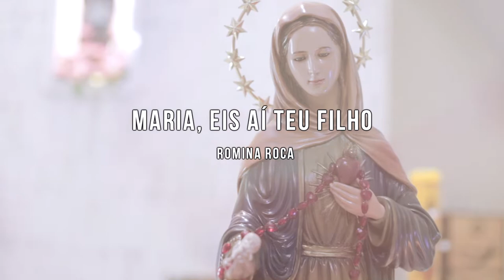MARIA, EIS AÍ TEU FILHO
Agradecimentos: Agradeço ao nosso Deus, a minha família, ao meu amado esposo Daniel, agradeço ao Padre Ilson, Padre Siniclei, Padre Bento, Padre Felipe, irmãos do Movimento da Chama de Amor, aos irmãos em Cristo Jesus, Airton Falqueti e Eli Falqueti, Guilherme Amaral e Daiane, Alan e Paula, Jerônimo e Joice, Cíntia, Olga, Sabrina Paiva, Kika Paiva, aos irmãos do Grupo de Oração da RCC da Paróquia São Luiz Gonzaga, e todos os irmãos que oraram e se doaram pela realização deste lindo projeto.
Desejo chuvas de bênçãos a todos meus irmãos em Cristo Jesus.
“Maria, eis aí teu filho” é outro presente de Jesus para todos nós. Inspirada no Evangelho de João 19, 25-27.
Música e Letra: Rômina Costa da Silva Roca
Voz solo: Rômina
Backing vocal: Daniel Camacho, Eli Falqueti, Guilherme Amaral e Rômina
Violão solo: Guilherme Amaral
Violão base: Daniel Camacho
Percussão: Alan Miranda
Arranjos instrumentais: Marcelo Pereira
Arranjos vocais: Marcelo Pereira
Gravação e Mixagem: Estúdio Trilhas e Tullio Nunes
Câmeras: Wildson e Susana Júlio
Edições de imagens: Wildson